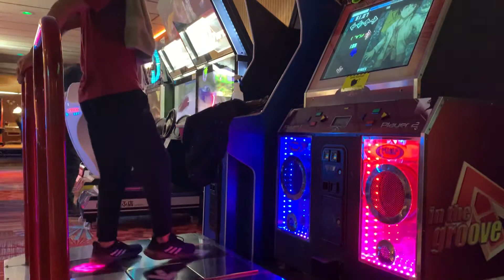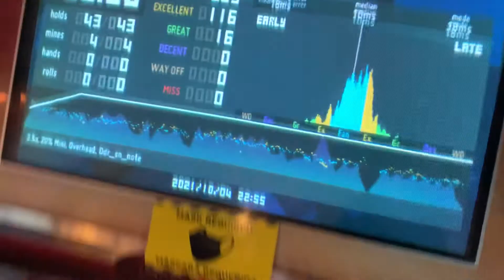[ITG] Duvet 8 92.00